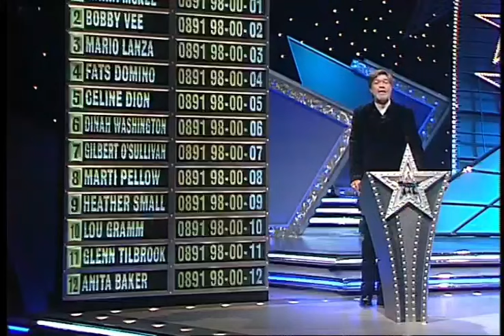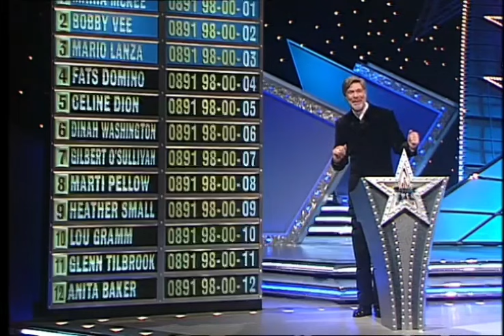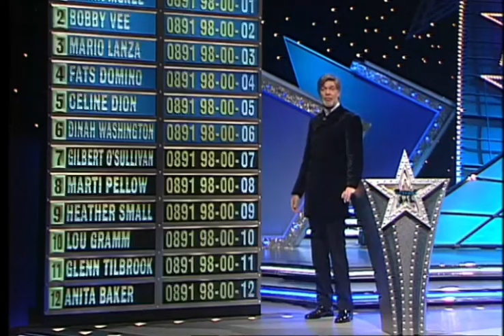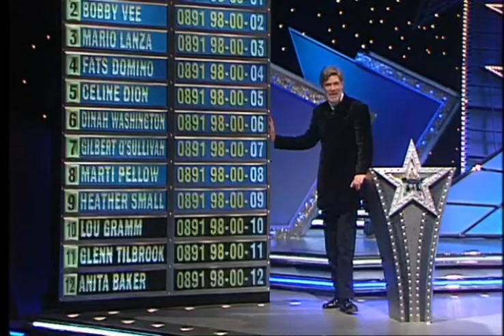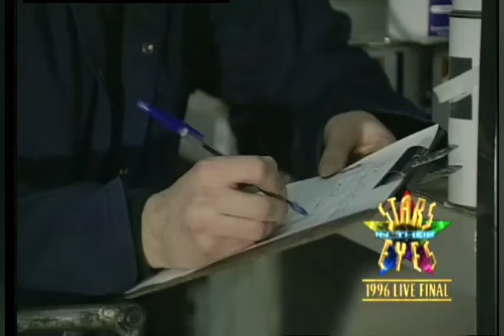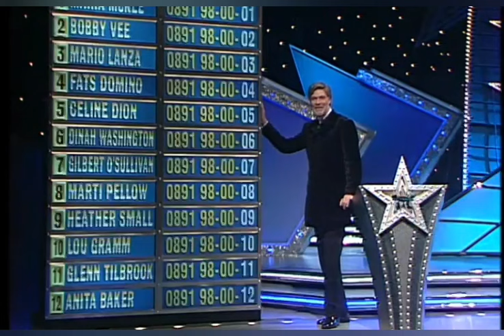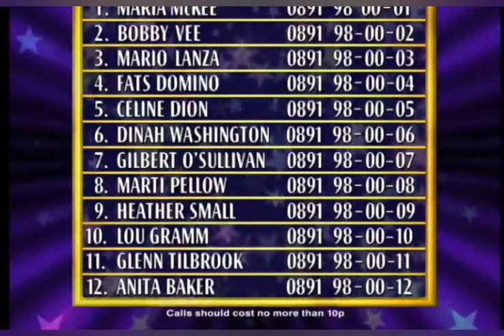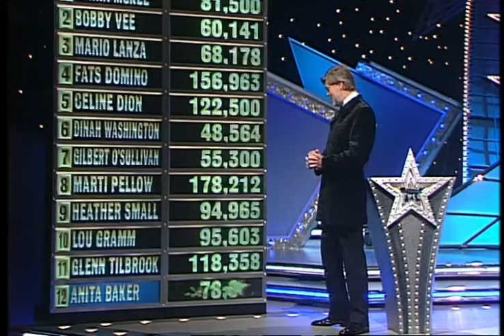Stars in Their Eyes Series 7 1996 Live Grand Final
Stars 96 Live Final